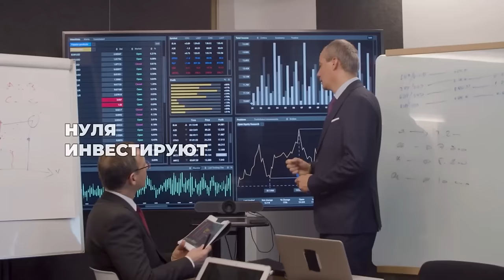Зачем Богу нас испытывать? 🔥 Др Закир Найк